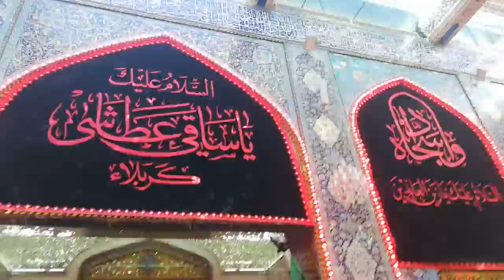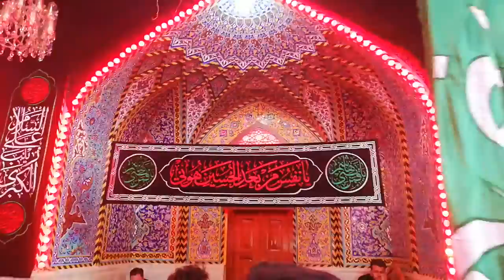10th Muharram / Inside Holy Shrine Hazrat Abbas As / Karbala / Iraq Ziaraat 2019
10th Muharram / Inside Holy Shrine Hazrat Abbas As / Karbala / Iraq Ziaraat 2019

Karbala-IraqZiaraat2019